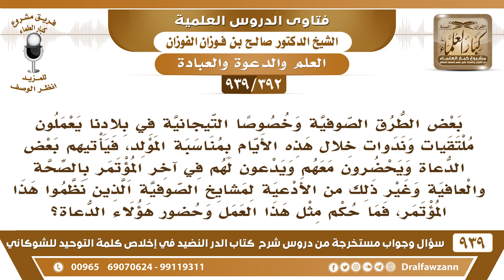[392 -939] الصوفية في بلادنا يعملون ملتقيات بمناسبة المولد فيحضر بعض الدعاة ويدعون لمشايخ الصوفية ..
-[392 -939] السؤال: بعض الطرق الصوفية وخصوصا التيجانية في بلادنا يعملون ملتقيات وندوات خلال هذه الأيام بمناسبة المولد، فيأتيهم بعض الدعاة ويحضرون معهم ويدعون لهم في آخر المؤتمر بالصحة والعافية وغير ذلك من الأدعية لمشايخ الصوفية الذين نظموا هذا المؤتمر، فما حكم مثل هذا العمل وحضور هؤلاء الدعاة؟
الجواب: هذا موافقة لهم وثناء عليهم،  لا يجوز هذا لا يجوز هذا؛ إلا إن  كان من أول ما تحضر تنكر عليه وتبين لهم أن هذا لا يجوز ولا تقيم هذا الشيء ولا يصلح تدعوهم إلى الله إن قبلوا وإلا انصرف واتركهم لا تقعد معهم توافقهم وتأكل معهم العشاء وتنبسط معهم وتقول هذا دعوة لا ما هو هذا دعوة.
للاشتراك في قناة الشيخ صالح الفوزان

للاستفسار والإقتراحات والدعم
رئيس الفريق
لمشروع كبار العلماء